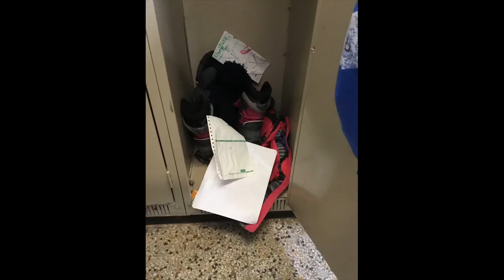Les bonnes habitudes à LaMennais-casiers